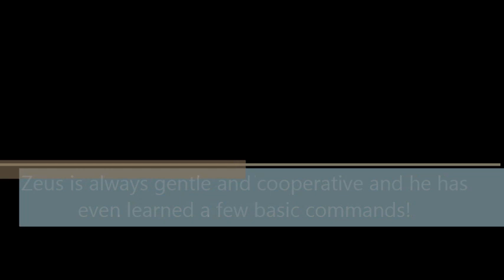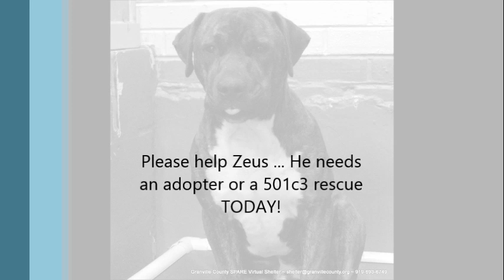Zeus - Granville County SPARE Virtual Shelter 2014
Zeus needs a family!